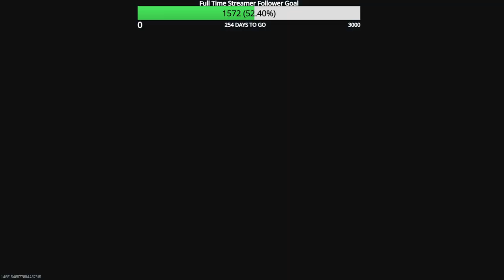Road to Full MW3 Zombie Mastery Episode 179 Holger 556 Golden Enigma